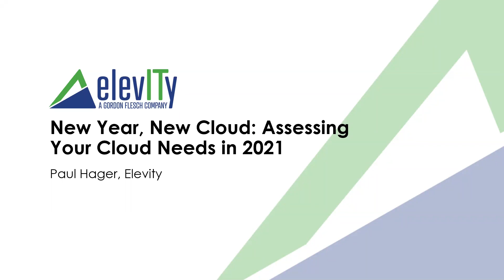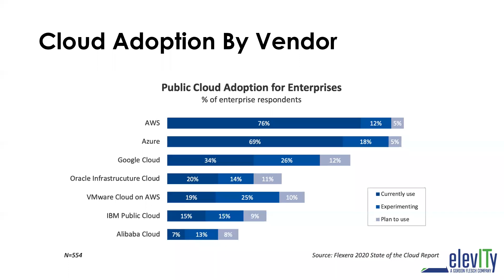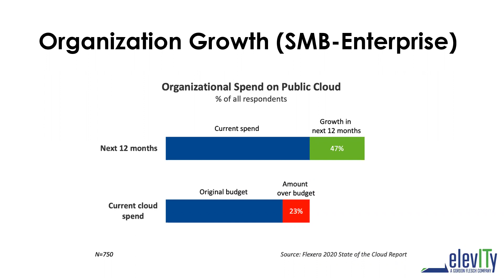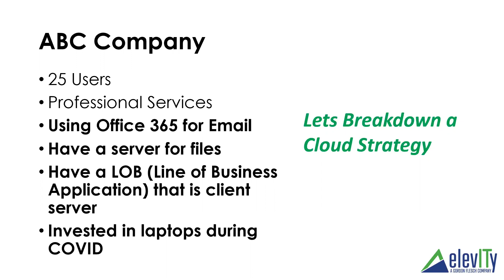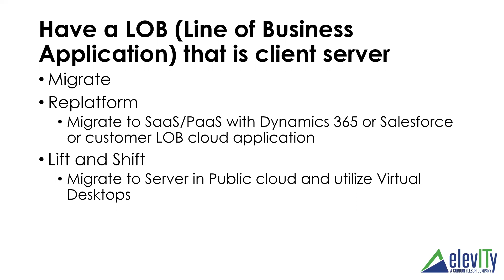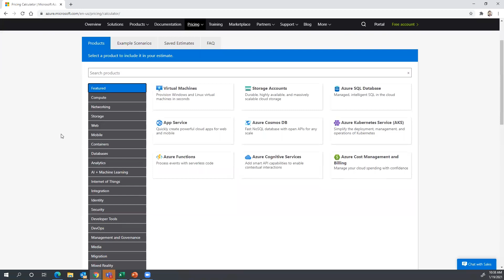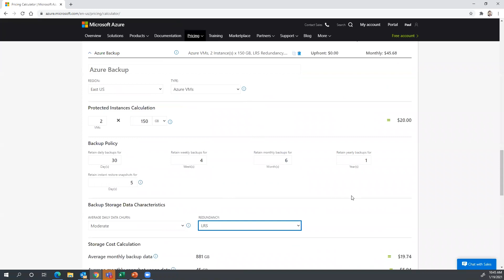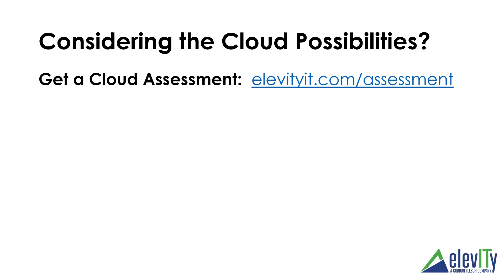New Year, New Cloud: Assessing Your Cloud Needs in 2021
Is your technology department as proactive, consistent, and reliable as you want it to be? Find out what Operational Maturity Level (OML) is, how to determine your OML, and how you compare to the competition from Paul Hager.